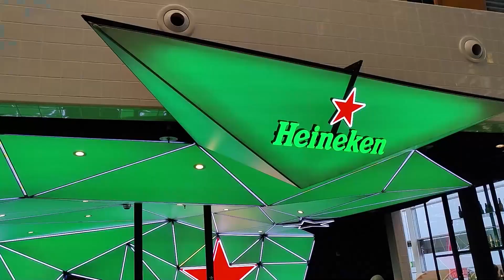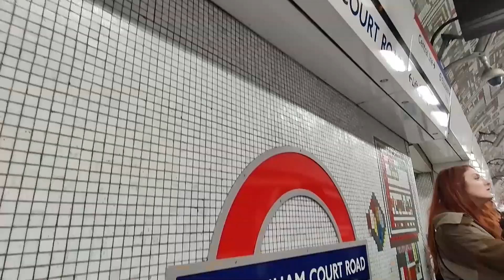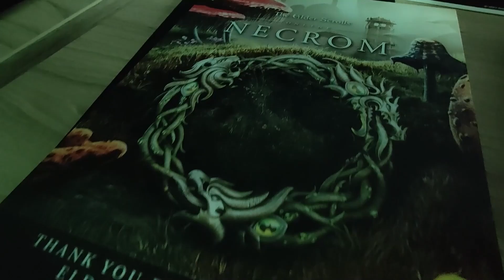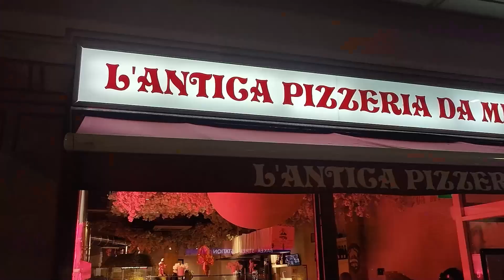The Elder Scrolls Online: Necrom Premium Preview [Road Trip]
Daan was uitgenodigd om het vliegtuig te pakken naar Londen om daar een aantal uur met de nieuwe uitbreiding van The Elder Scrolls Online genaamd Necrom aan de slag te gaan. En omdat Daan net terug was van zijn vakantie aan de andere kant van de wereld, wist hij het vliegveld nog wel te vinden. Sowieso gaat hij voor ESO graag vroeg zijn bed uit. Het is zo langzamerhand zijn go-to MMO geworden. Hij wilde graag weten welke nieuwe avonturen de uitbreiding voor hem in petto had. De video die je hier kunt zien is de Elder Scrolls Online: Necrom Premium preview. En dat betekent dat je er naast veel info en beeld ook de beelden van de trip bij krijgt. Opdat je ervaart hoe ‘zwaar’ ons leven is.

Daan vermaakt zich uitstekend in The Elder Scrolls Online: Necrom Preview

The Elder Scrolls Online: Necrom is de zevende uitbreiding van de MMO van Bethesda. Het pakket wat je als speler voorgeschoteld krijgt, bestaat vooral uit het nieuwe gebied dat zich straks voor je opent plus een nieuwe klasse: de arcanist. Een klasse die een groot allrounder blijkt te zijn. Hoe beviel Daan de kennismaking met het nieuwe gebied? Welke verhaallijn gaan de spelers straks volgen en wat waren de voor-en nadelen van de nieuwe klasse? Antwoorden op al deze vragen, krijg je zodra je op de Play button hebt gedrukt.

Hoe speelt de Arcanist?

In een paar uur kun je natuurlijk niet exact weten hoe een game straks bij launch uitpakt. Het spel is nog niet af en delen waren niet begaanbaar. Daan is echter ervaren genoeg om desondanks aan te voelen wat je min of meer van de uitbreiding kunt verwachten. Daar hielp het feit bij dat hij tijdens een zogenaamde round table gesprek ook wat vragen aan de makers van het spel kon stellen. Kortom, wat gaat Necrom je straks allemaal brengen?